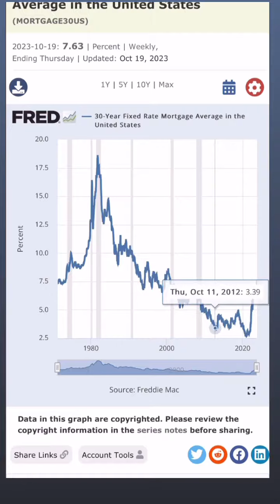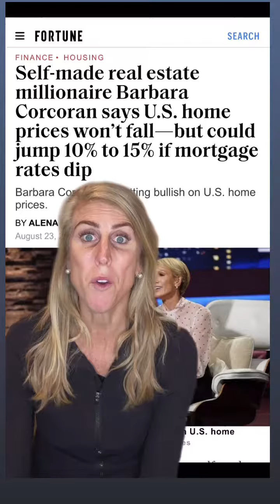Let’s Talk Interest Rates!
Let’s Talk Interest Rates! Here’s some good info to see, as you navigate this market. Keep in mine, these are typically “normal interest rates” and we still have low inventory & need people who want to sell.